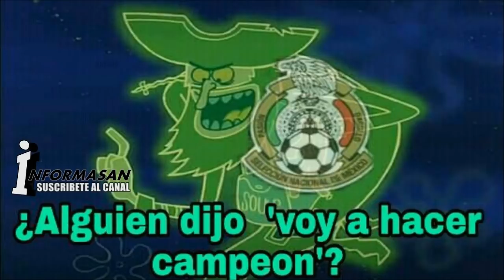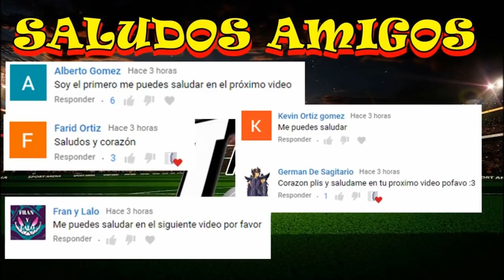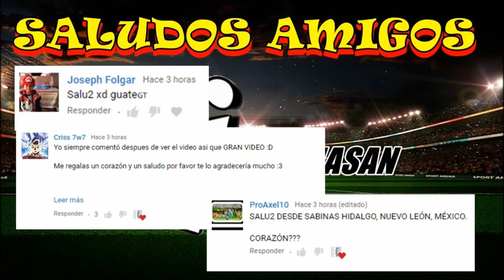MEMES MÉXICO VS BRASIL FINAL MUNDIAL SUB 17 PREVIA | MÉXICO VS PANAMÁ 3-0